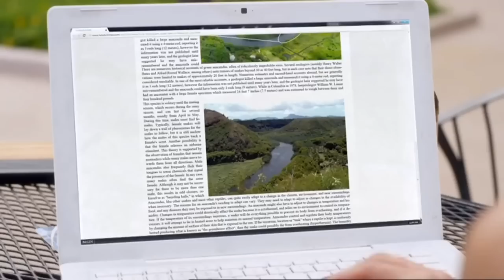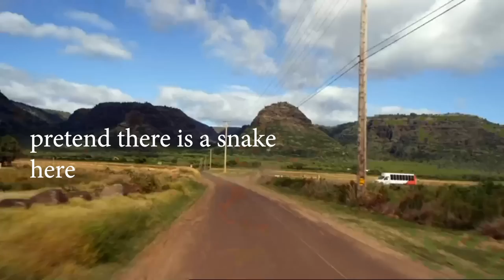This monster movie is for ADULTS who need to wake up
Introducing the movie, Piranhaconda!! Oh boy are you guys in for an adventure.

Purchase Piranhaconda for the full goodness!